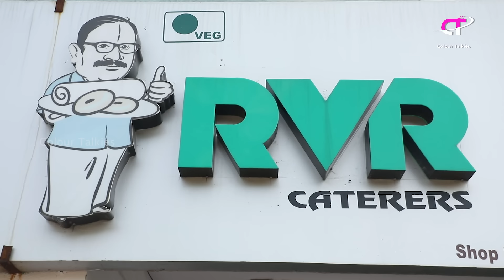ಅತೀ ಕಡಿಮೆ ಸಮಯದಲ್ಲಿ ರುಚಿಯಾಗಿ ಪಲಾವ್ ಮಾಡಿ | Easy & Quick Vegetable Pulao | Lunch Box Recipe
Ingredients :

Rice(soaked in water)- 500 gms
Onion -1
Green chilli -4
Tomato -1
Carrot -1
Green beans-5
Nukol -1
Cashew nuts-10
Bay leaves-3
Cardamom-5
Cinnamon-4
Cloves-6
Cooking Oil
Ghee

Address :
RVR Food & Beverages PVT LTD
Shop no1, Ground Floor , GRL Complex, Near Global IT Park, Pattanagere main road, R.R Nagar, Bengaluru- 98

Mama's Kairuchi Channel link :

 • Iyengar's Style P...
Contact on WhatsApp And Telegram : 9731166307